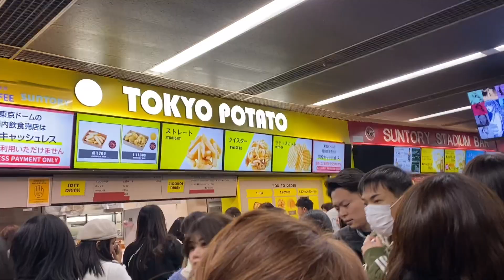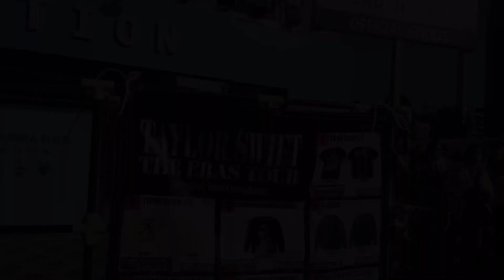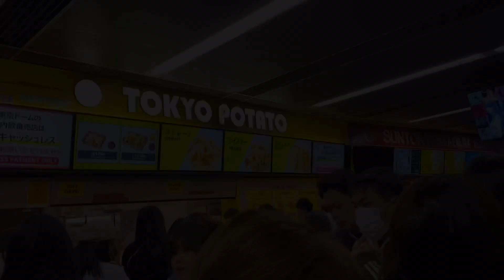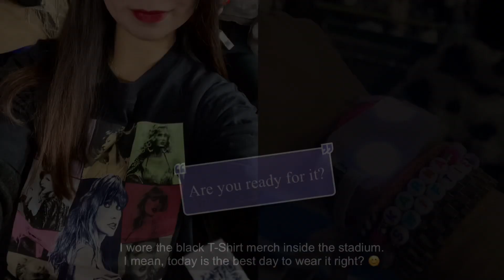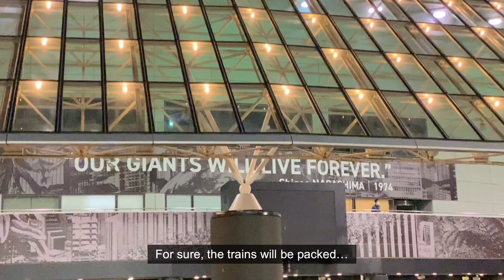LIVING IN JAPAN 025 | Taylor Swift The Eras Tour Tokyo Vlog | Attending a Concert Alone | Merch Haul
My first time to attend a concert alone! Come join me as I show snippets of my Eras Tour experience here in Tokyo. Hope you enjoy watching! :)

Location📍:
Tokyo Dome